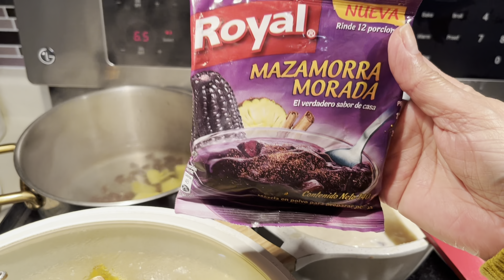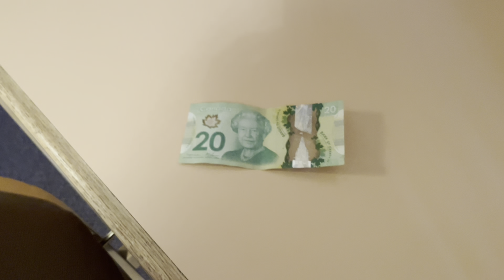Hoy Sorteo Internacional/ cocinado con mi amiga / prepare postres ricos Peruanos 🇵🇪l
Hoy Sorteo internacional / cocinado con mi amiga , preparé postres ricos Peruanos🇵🇪
Comenta y participa del sorteo aquí el
Suerte y gracias por tu cariño y apoyo